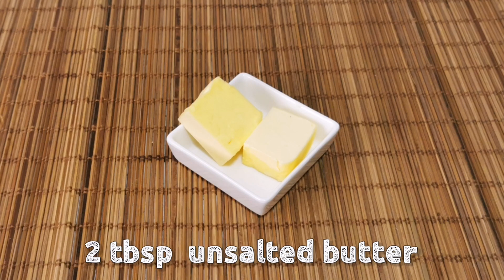Gawin ito sa CANNED TUNA siguradong magugulat ka!! Affordable Ulam | Recipe 31 by Kusina Everyday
We are Kusina Everyday.

Kitchen and Food ideas!!
Food Recipe Reinvention!!
Food recipes you loved...